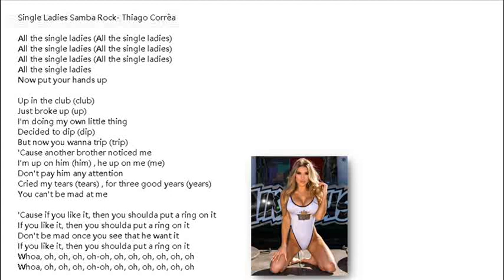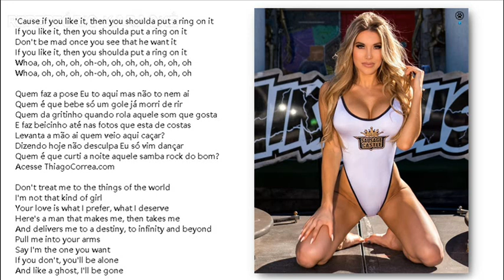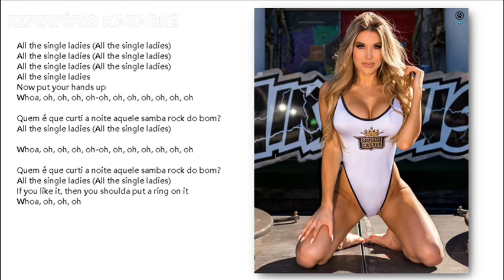Single Ladies Samba Rock Thiago Corrêa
(18 anos ou mais) - E como é que estão as atividades hobbies na sua região?
Já tem muitas MESTRAS(ES) dos diversos hobbies?
Aos que gostam, estejam atentos nos jornais e revistas das suas comunidades (Workshops, Palestras, Convenções, Debates, Intercâmbios, Congresso e muito mais reuniões)

(18 years or older) - And how are the hobbies in your region?
Do you already have many MASTERS(ES) of different hobbies?
For those who like it, be aware of the newspapers and magazines in your communities (Workshops, Lectures, Conventions, Debates, Exchanges, Congress and many more meetings)

(18 años o más) - ¿Y como son las hobbies en tu región?
Do you have many MAESTROS(ES) of different hobbies?
Para los que gusten estén al tanto de los diarios y revistas de sus comunidades (Workshops, Charlas, Convenciones, Debates, Intercambios, Congreso y muchos encuentros más)

-To those who are enjoying the REPERTORIO KARAOKÊ videos, please give a round of applause to the characters in the videos - smiles
-Aos que estão gostando dos vídeos REPERTÓRIO KARAOKÊ, por gentileza uma salva de palmas aos personagens dos vídeos - sorrisos
-A los que están disfrutando de los videos de REPERTORIO KARAOKÊ, por favor den un aplauso a los personajes de los videos - sonrisas

Be welcome!
If your group of friends (KARAOKE) are enjoying having fun SIGN UP they will be helping you to always have content options you like
Note: And the KARAOKÊ projects helped and continue to help other countries to generate jobs

Seja Bem-Vindo!
Obs: E os projetos KARAOKÊ ajudou e continua ajudando mutos países a gerar empregos

¡Sea bienvenido!
Nota: Y los proyectos KARAOKÊ ayudaron y siguen ayudando a otros países a generar empleos